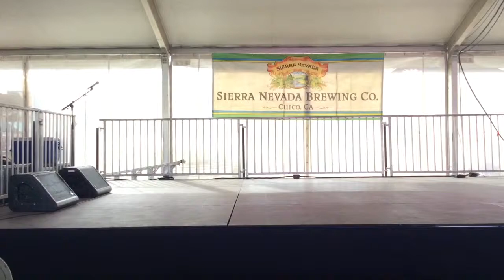José Razo | Uva/Grape Festival 2018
Song/Canción: Issac Hayes, “Disco Connection”

Location/Ubicación: Lodi CA